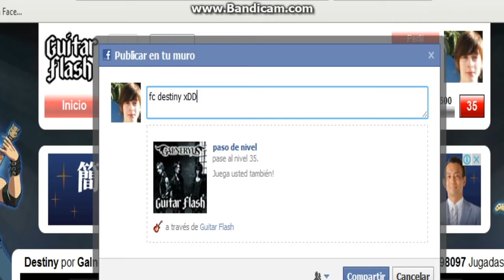Destiny - Galneryus 100% FC Expert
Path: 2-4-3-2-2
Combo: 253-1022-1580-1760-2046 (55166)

DDC: tudos meu amigos do gf :D